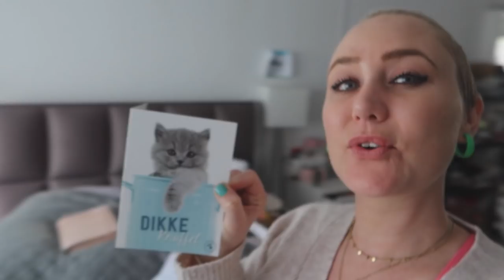MIJN ERVARING MET AANRANDING DOOR ARTIEST || #467 || MIJN BORST HEEFT KANKER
Het is niemand ontgaan wat er nu allemaal in het licht is gekomen in de showbizz. Marco Borsato, Ali B, Jeroen Rietbergen. Maar dat zijn heus niet de enige. En wat is nou grensoverschrijdend gedrag of aanranding.
Ook wij praten erover en hebben ervaringen.